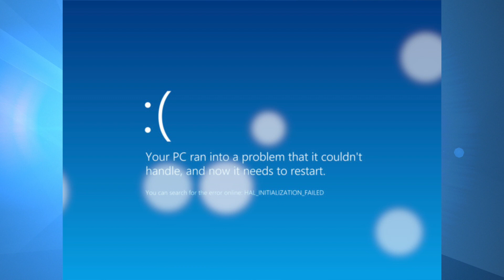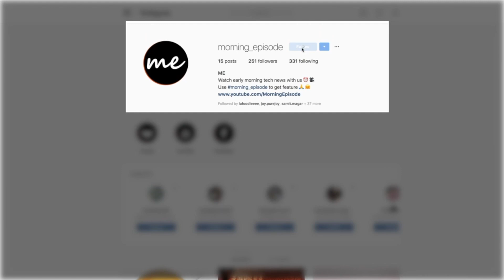What is Blue Screen of Death? 5 Reasons Of BSOD ! Part - 1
Blue screen of death (BSoD) is a Microsoft Windows operating system error screen that is displayed to indicate system conflicts and the potential for a crash. This term gets its name because these critical messages were displayed on a blue screen.
Don't Miss our weekend special :-